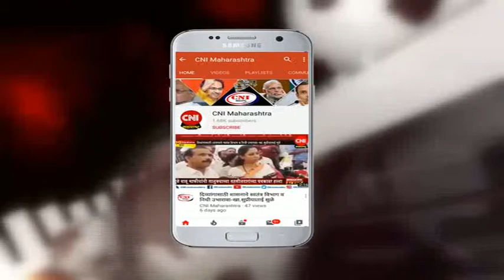पिंपरी चिंचवड : पोलीस सहआयुक्त पोकळे यांना घरकुल समस्यांविषयी निवेदन